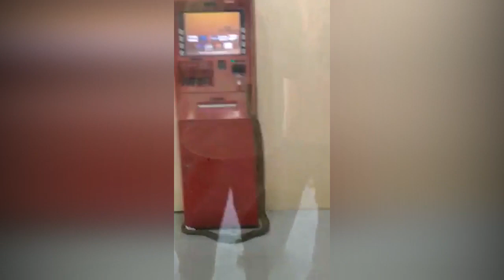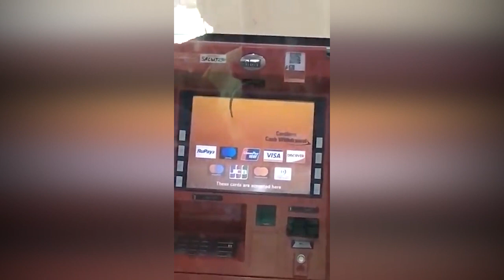Snake walked into a bank and went INSIDE the ATM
There was an unusual visitor in this bank in India. A big snake entered the ATM room. The guard was the first to notice it, so he closed the door from the outside. As the reptile was not able to get out, it turned to the other side of the room. The ATM obviously looked appealing for some reason. It could have been the money, we find them attractive as well after all. The snake started to climb on the ATM, then found an inviting hole in the machine. Without much thinking (it's a snake of course) it decided to go INSIDE.